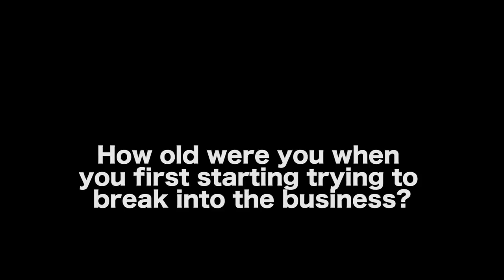Breaking Into Hollywood As A Teenager by Jeffrey Reddick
MORE VIDEOS WITH JEFFREY REDDICK

AUDIO